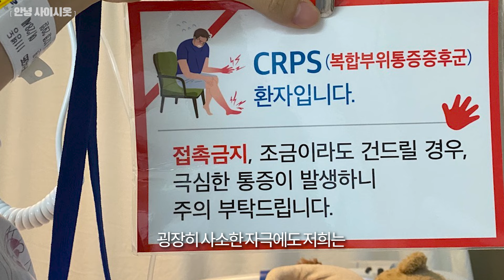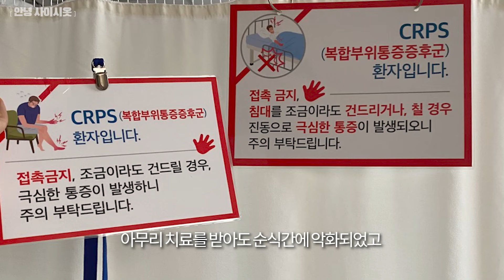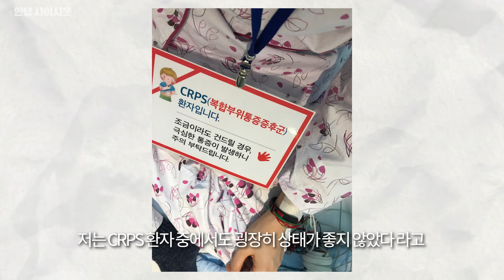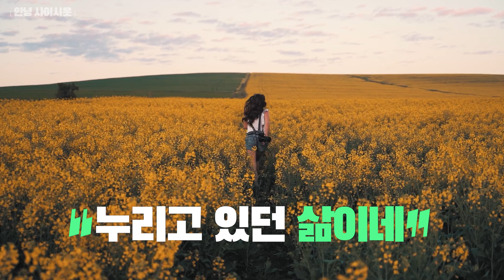젊은 CRPS(복합부위통증증후군) 환자의 고백 "살아갈 날이 많은게 문제였어요" [안녕 사이시옷]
긍정적으로 살던 청년은
왜 완벽하게 죽는 방법을 고민해야 했을까?
젊은 CRPS(복합부위통증증후군) 환자로 사는법
CRPS환자가 조심해야 하는 것

5년간 CRPS를 앓아오신(현재 진행형)
CRPS 투병 에세이스트 김소민님의 인터뷰

ㅡ
ㅡ

00:00 인트로
00:20 CRPS 환자가 힘든 점
02:23 어떻게 해야 완벽하게 죽을 수 있을까?
04:34 살 날이 너무 많이 남아 문제였어요
05:58 고맙습니다, 죄송합니다
07:47 CRPS와의 5년